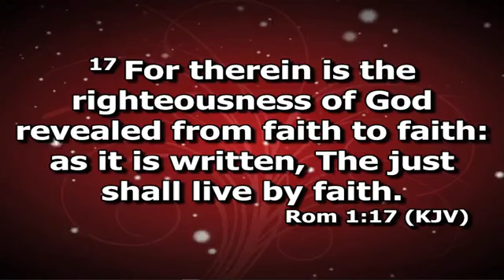THE EFFICACY OF FAITH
Broadcast of Mid-Week Service Message by Rev. Dr. Sunday Akagu @Communion Centre Church Worldwide